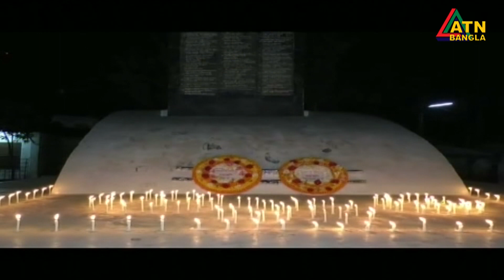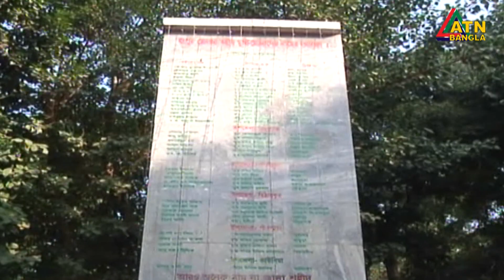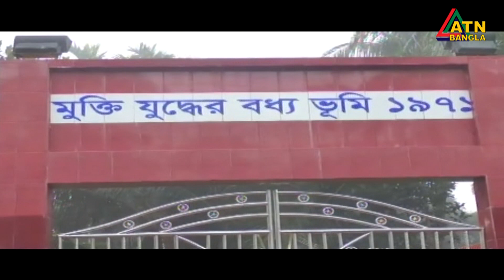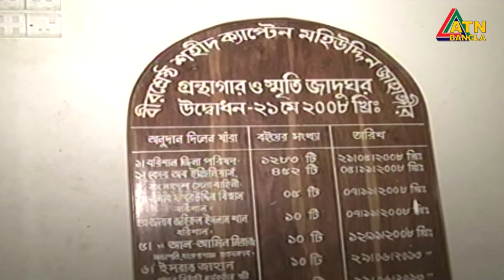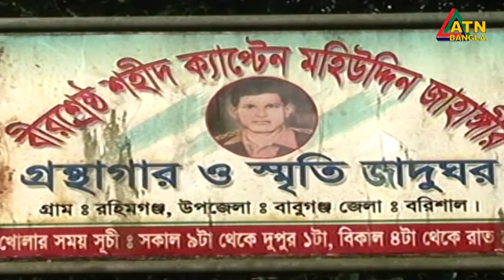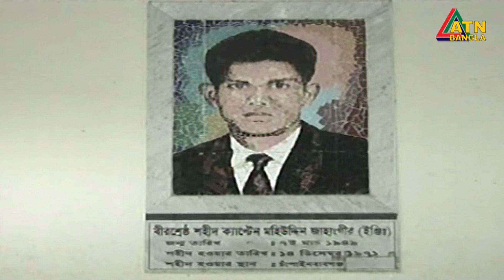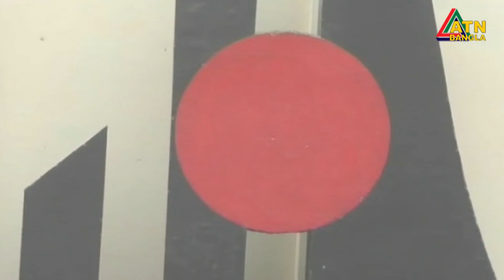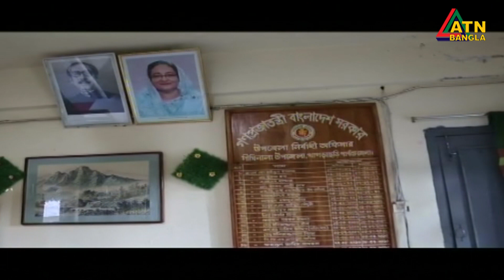গ্ৰামগঞ্জের খবর || ATN Bangla Gramgonjer News || 14.12.2019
News Presented by - Choiyt Sharowar